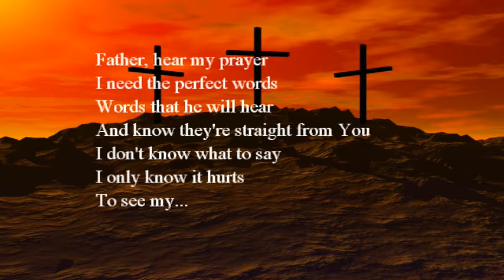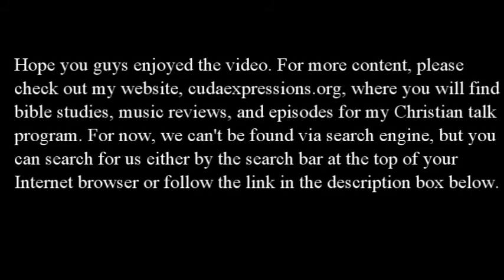"Here I Go Again" by Casting Crowns Drum Cover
Verse 1

Father, hear my prayer, I need the perfect words
Words that he will hear and know they're straight from You
I don't know what to say, I only know it hurts
To see my only friend slowly fade away

So maybe this time I'll speak the words of life
With Your fire in my eyes
But that old familiar fear is tearing at my words
What am I so afraid of?

Chorus

'Cause here I go again
Talking 'bout the rain and mulling over things
That won't live past today
And as I dance around the truth, time is not his friend
This might be my last chance to tell him that You love him
But here I go again, here I go again

Verse 2

Lord, You love him so, You gave Your only Son
If he will just believe, he will never die
But how then will he know what he has never heard
Lord, he has never seen mirrored in my life